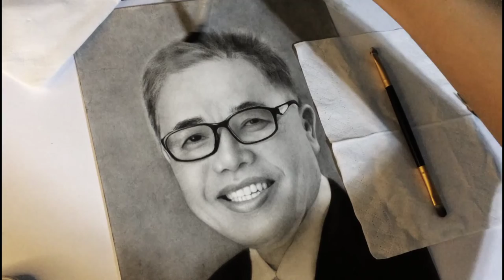How to draw hair | Realtime drawing by Angel Angulo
Ar. Robert S. Sac

 9x12 BRISTOL BOARD

 Thankyou for watching see you on my next video